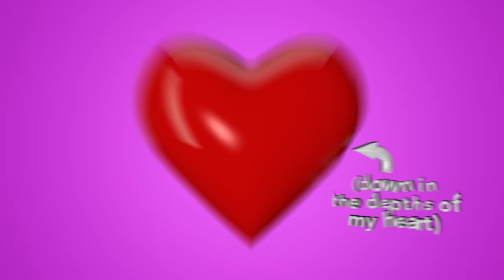"The Joy Joy Joy Joy Down in my heart! (kids praise and worship)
Kids Praise and Worship

I've Got The Joy Joy Joy Joy Down In My Heart

Listener Kids exists to create fun, safe, high quality content for your kids that focus on Jesus' love and Gods word.